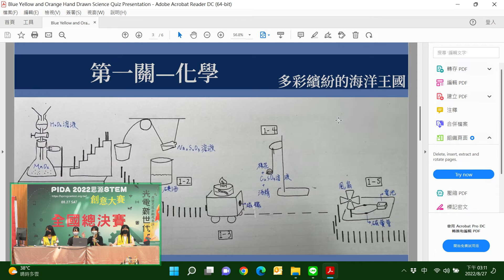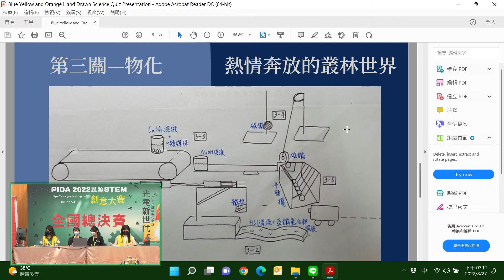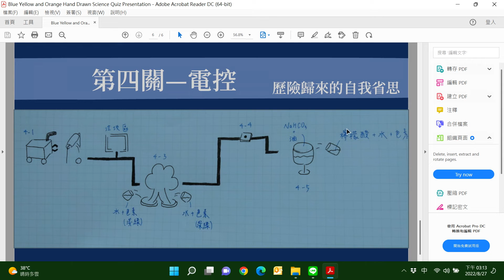11 PIDA 2022思源STEM創意大賽 全國總決賽 優等獎 國立彰化女中 春日部防衛隊